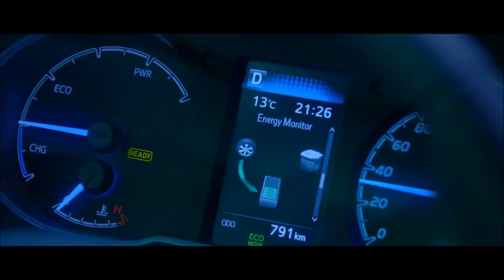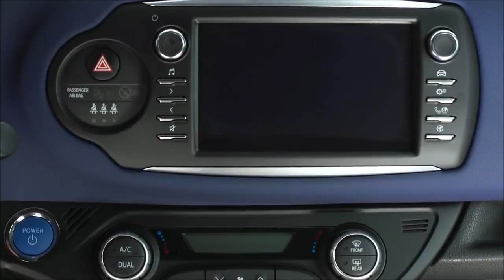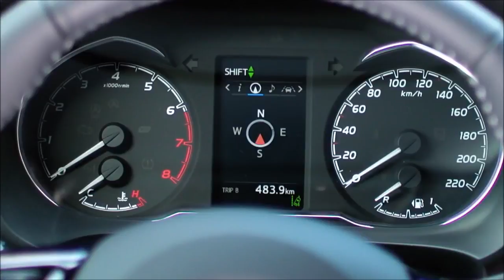2017 Toyota Yaris - interior Exterior and Drive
New 2017 Toyota Yaris

INTRODUCTION

    New Yaris ready to build on third generation model’s success, with market segment share rising to its highest recorded level
    Toyota’s European design and engineering teams take leading role in global project
    More than 900 new parts introduced in €90 million programme for the new Yaris
    Continued success of Yaris production by Toyota Motor Manufacturing France, both for European and global markets
    Design changes focus on giving the Yaris a more active and dynamic look and a more refinement and a modern interior
    Toyota commitment to safety sees Toyota Safety Sense active safety systems fitted as standard to all new Yaris models
    Yaris Hybrid engineered for even quieter performance and improved ride and steering
    Revised model range with new equipment grades targeting specific customer groups

DESIGN

    Design changes focus on more active and dynamic look with increased refinement
    Emphasis on horizontal lines and stronger three-dimensional architecture, emphasising a wide vehicle stance and low centre of gravity
    New front end displays “catamaran” shape architecture, with new headlight units, new grille designs and simplified treatment of the area around the central Toyota emblem
    New lower door mouldings emphasise new Yaris’ athletic profile
    New tailgate, rear light clusters and bumper
    New exterior colours and wheel designs
    New cabin upholsteries, trims and colour choices
    Revised combimeter incorporates new colour TFT multi-information display

GRADE STRATEGY

    New grade strategy tailored to appeal to different customer groups
    Entry grade models provide strong basic specification at a competitive price point
    Mid grade specification includes new colour TFT multi-information display
    Mid+ models deliver high value for money and feature additional style details, including 15-inch alloy wheels and side sills
    Bi-Tone grade targets younger, style-conscious customers, with contrast exterior paint finishes and toning interior trims and upholsteries
    New Chic trim focuses on added refinement with exterior chrome detailing and black interior finish, including part-leather upholstery

DYNAMIC PERFORMANCE

    Yaris Hybrid remains unique proposition in its segment, with best-in-class CO2 emissions
    Yaris Hybrid noise and vibration levels reduced with new engine mounts, roll restrictor, front driveshafts and subframe
    New-design engine mounts, shock absorber adjustments and retuned electric power steering improve Yaris Hybrid’s ride comfort and steering accuracy
    New 1.5-litre petrol engine with VVT-iE, offering more torque and power but higher efficiency and lower emissions than previous 1.33-litre unit
    Improvement in fuel economy of up to 12 per cent
SAFETY

    Toyota Safety Sense active safety systems fitted as standard to all new Yaris models
    The package includes Pre-Collision System with Autonomous Emergency Braking, Automatic High Beam, Lane Departure Alert and Road Sign Assist*
    Rear seat belts with force limiters and pretensioners
A stronger model range

The new Yaris makes a stronger style statement, displaying new front and rear designs that give the car a stronger harmony of design and project a more active and dynamic look. The appearance is also more refined, with detailing in the bodywork and the cabin and new colour choices that enhance the model’s already high levels of perceived quality.

Changes to the interior promote a more modern feel, in particular with new colours, trims and improvements to the instruments and controls. All versions apart from the Entry grade model now feature a colour TFT multi-information display in the driver’s instrument binnacle.

Increased customer choice extends to a new 1.5-litre petrol engine, designed to meet more stringent Euro 6c emissions standards and future homologation requirements that address “real world” fuel economy. The new unit delivers 10% more power and torque than the previous 1.33-litre engine, yet also posts an improvement in fuel economy of up to 12 per cent.

Toyota’s commitment to making cars safer is reflected in all versions of new Yaris being equipped with Toyota Safety Sense active safety systems as standard, including a Pre-Collision System with Autonomous Emergency Braking, Automatic High Beam, Lane Departure Alert and Road Sign Assist*.

Where the hybrid model is concerned, engineers have focused on achieving an even quieter ride, particularly under acceleration, introducing a raft of measures including new engine mounts, roll restrictor, front driveshafts and subframe. The design of the new engine mounts and adjustments to the shock absorbers and electric power steering have also improved the hybrid’s ride comfort and steering accuracy.

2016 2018